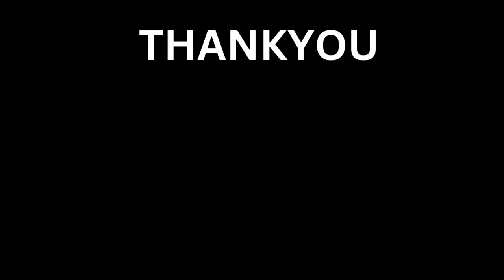ढाबा स्टाइल फूलगोभी मटर | Dhaba Style Cauliflower Peas Recipe | ThankuAai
Today in our vlog we have made step by step Dhaba Style Cauliflower Peas Recipe and well assure you that you well like it so make sure you make it and share your comments.

Ingredients:
Cauliflower: 500 grams
Peas: 250 grams
Onion: 1 to 2 medium size
Garlic: 15 to 20 cloves
Grated Dry Coconut: 1/4  Cup
Grated Ginger: 3 to 4 tea spoons
Coriander: 1/4  Cup
Tomato: 1 to 2 medium size
Oil: 4 to 5 tea spoons
Mustard: 1/4  tea spoons
Cumin: 1/4  tea spoons
Potato: 1 to 2 medium size
Turmeric Powder: 1/2 tea spoon
Red Chilli Powder: 1 to 2 tea spoons

Detailed Recipe of Dhaba Style Cauliflower Peas Sabji:
Take mixture grinder add to it Grated Dry Coconut, Grated Ginger and Garlic, grind it coarsely.
Take Cauliflower, cut into small pieces, wash it, then add to it Salt and hot water and kept it for 20 to 30 minutes. After 20 to 30 minutes wash it again with cold water. Take a Kadhai, add Oil, then add Mustard seeds, Cumin seeds and finely chopped Onion, along with Salt, mix well. After frying for 1 minute, add the masala made in the mixture grinder, fry for 1 to 2 minutes. Then add Red Chilli Powder, Turmeric Power and fry for 1 minute. Then add chopped Tomato , mix well and cover it with a lid. After 1 minute open the lid and mash the tomato well, then add Potatoes, mix well and cover it with a lid. After 1 minute open the lid and check if the Potatoes have been half cooked, then add green peas and mix well, then add Cauliflower, mix well and cover it with a lid. After 1 minute open the lid then add hot water, mix well and cover it with a lid for 1 to 2 minutes. After opening the lid, the vegetable has been cooked. It is ready to serve Enjoy!!
Thankyou.
Free Vlog Music Without Copyright